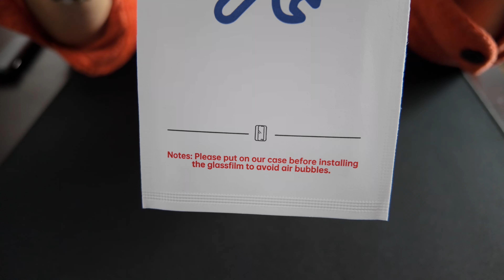iPhone 16 Pro | Czy warto było czekać? | Rozpakowałem i... | Dzień premiery!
iPhone 16 Pro w dzień premiery 😍🫣🤪

Czy warto było czekać? Coraz mniej zabawy z rozpakowywaniem. Jednak rozpakowałem i... Zobaczcie sami!

Links:

iPhone 16 Pro

Futerał / Case MagSafe & screen protector